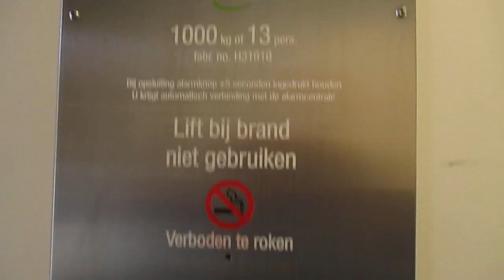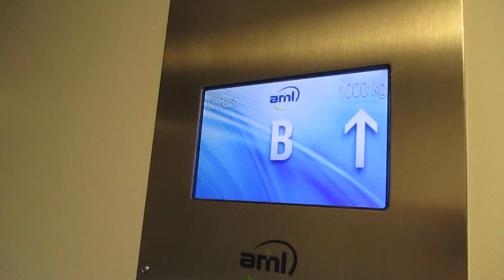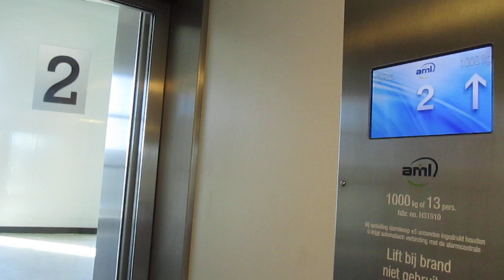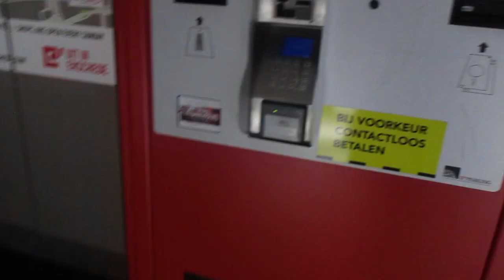Enschede, Parkhaus Irenegarage (1)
Hersteller / Brand: AML
Baujahr / Year of Construction: unbekannt / unknown
Tragfähigkeit / Capacity: 13 Pers.

Außer diesem gibt es noch zwei weitere Aufzüge, die von der Ladenpassage im Erdgeschoss zu den Parkdecks fahren:

Apart from this there are two other elevators that go from the shopping mall on ground floor to the parking levels: